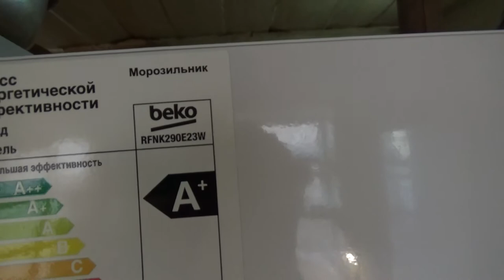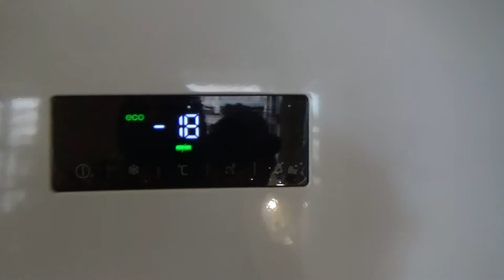Вьюжит. Кролики, куры , боров. Купила морозильник.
Всем привет. У нас идет снег, холодно. Купила морозильник. Хотим забить борова.Еще кончилось сено, а покупать не хочется.А также начали нестись куры.